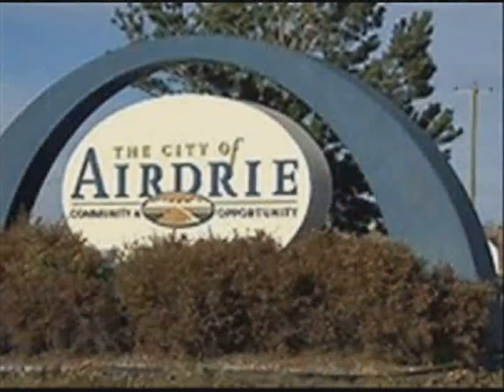AIRDRIE SONG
Ted Butler sing a song for the town he lives in and loves. Performed by Ted Butler and Billy Klippert. Produced @ Springwood Studios Airdrie